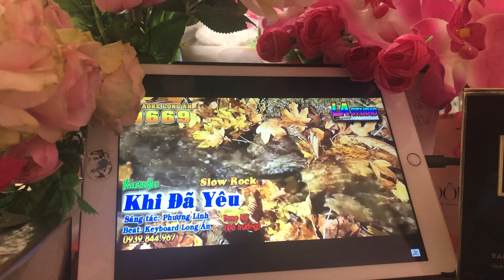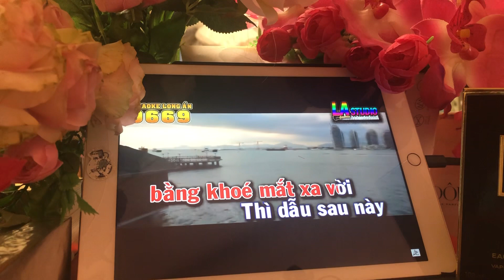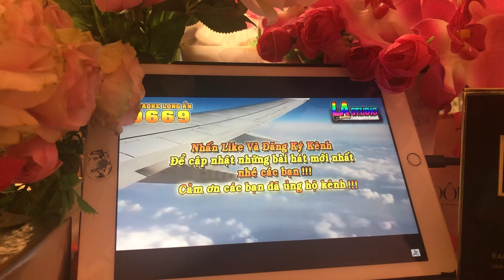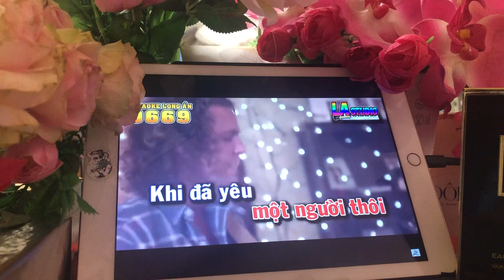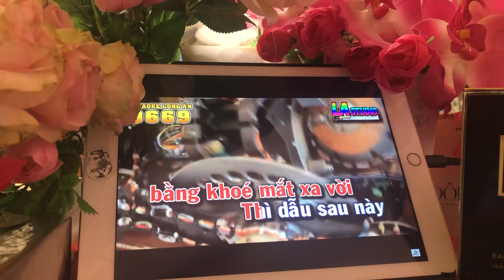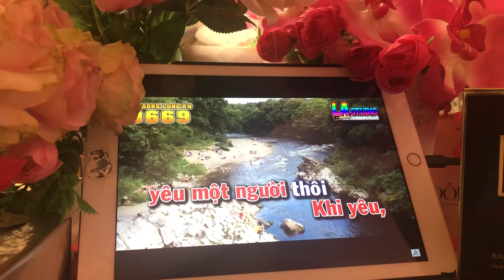KHI ĐÃ YÊU BY TUYẾT PHƯƠNG